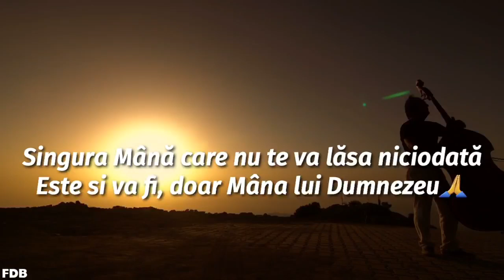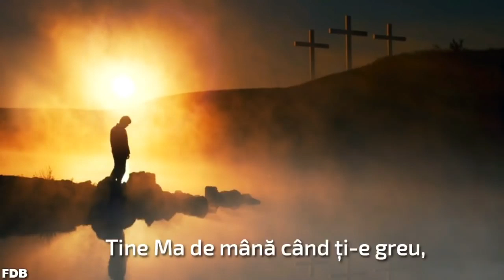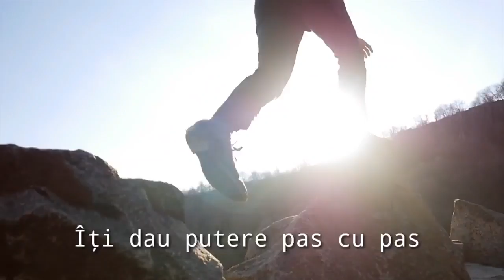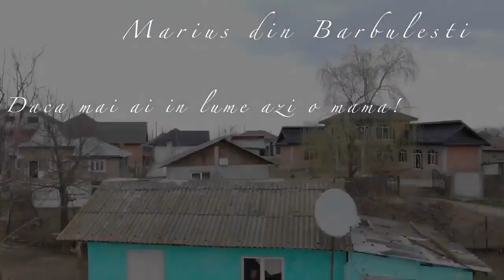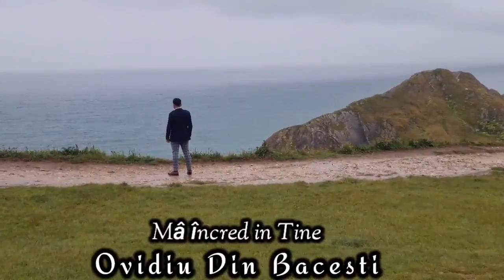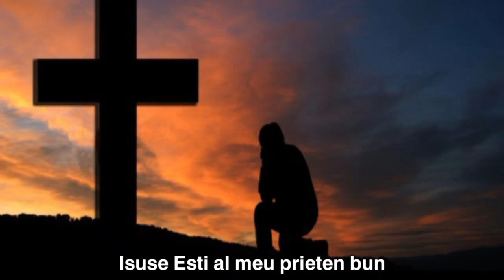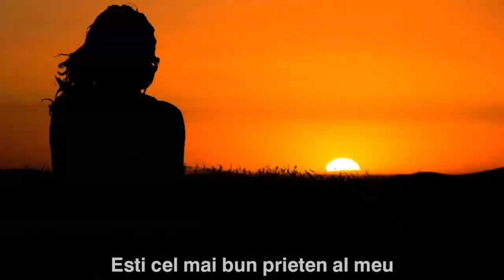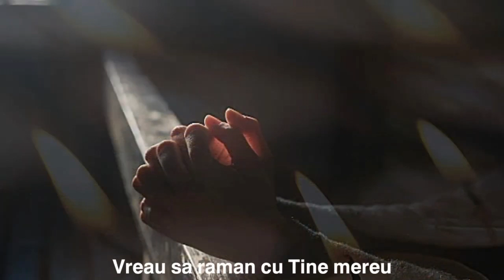COLAJ CELE MAI NOI CANTARI CRESTINE 2022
1. Fernando din Barbulesti - Tine -ma de mana
2. Marius din Barbulesti - Daca mai ai în lume azi o mama
3. Amira din Barbulesti

 ⛔ NU REPOSTATI !